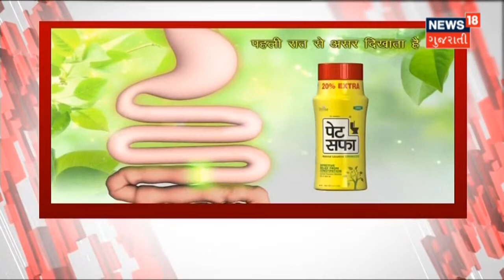PM Modi's Gujarat Tour | PM મોદીની કમલમમાં બેઠક | News 18 Gujarati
PM Modi કમલમમાં બેઠક કરશે. જેમાં  MP, MLA, પદાધિકારીઓ, કારોબારી સભ્યોને સંબોધન કરશે. આ બેઠકમાં ગુજરાત ભાજપના 500થી વધુ નેતાઓ હાજર રહેશે.